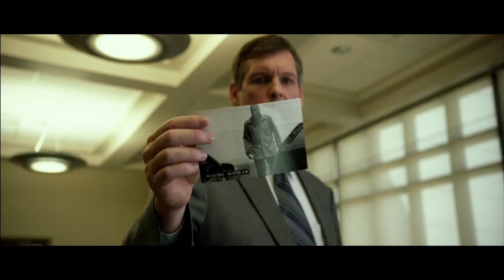Universal Soldier: Day of Reckoning Featurette (Jean-Claude Van Damme, Dolph Lundgren)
Jean-Claude Van Damme, Scott Adkins, Andrei "The Pit Bull" Arlovski and Dolph Lundgren star in UNIVERSAL SOLDIER: DAY OF RECKONING, which ups the ante in the UNIVERSAL SOLDIER series, giving you more hard-hitting, bloody, no-holds-barred fighting action. John (Adkins, The Expendables 2) wakes up from a coma after his wife and daughter were slaughtered in a brutal home invasion. Haunted by images of the attack, he vows to kill the man responsible, Luc Deveraux (Van Damme). While John tries to piece his reality back together, things get more complicated when he is pursued by a relentless UniSol (Arlovski). As John gets closer to Deveraux and the rouge army of genetically enhanced warriors led by back-from-the-dead leader Andrew Scott (Lundgren), John discovers more about himself and begins to call into question everything he believed to be true.

Directed by John Hyams

Produced by Moshe Diamant, Craig Baumgarten

Executive Producers
Mark Damon, Borislav Ranghelov, Courtney
Solomon, Steven A. Frankel, Gregory Walker, Allen Shapiro, James Gibb

Yaron Levy

Story by John Hyams and Moshe Diamant

Screenplay By John Hyams & Doug Magnuson and Jon Greenhalgh

Dolph Lundgren

Scott Adkins

Andrei Arlovski

Mariah Bonner